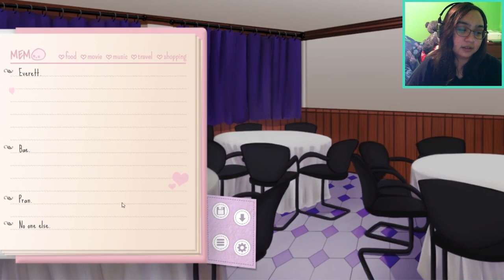WHAT'S WRONG WITH THIS GIRL...? - Let's Play: XOXO Droplets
Uh. the MC is very rude.

Ehhhhhhhhhhhhhhh.
So this is another game in the works by the same people who made A Foretold Affair. I know this game is meant to be like a joke because of comedy but for me it didn't come off that way. I like the art style, music, and how there is extra things to do aside from romancing a dude but the story and the characters didn't grab me at all.

MC is suppose to be kind of rude but I didn't like the way she was coming off as just a girl who needed a man. Really? As much as I fangirl, this attitude of "I need a boyfriend" isn't my thing. And if the romance options are suppose to be tsundere they didn;t come off as that. More just like jerks with no underlining of being a good person underneath.

The story begins when our nameable protagonist finally transfers into the boarding school of her dreams at the start of her junior year in high school. It would be perfect if it wasn't for that little catch attached to her enrollment: her parents will only let her keep attending the school if she doesn't make everyone there hate her, like she always does.

Do your best to show just enough interest in the other losers around to appease the folks while still having time to chase after all the attractive guys in the MC's afterschool group, which just so happens to be a group for chronically unfriendable people.